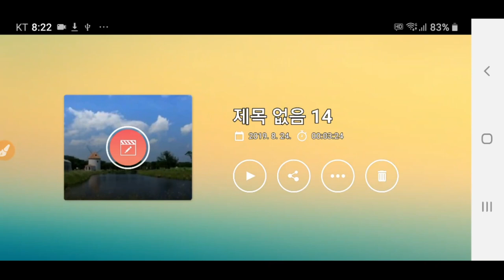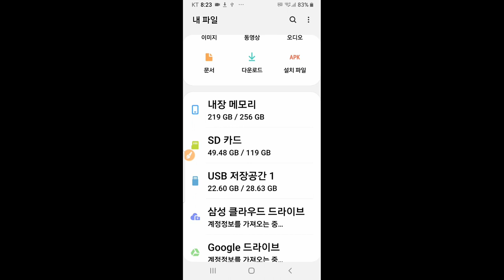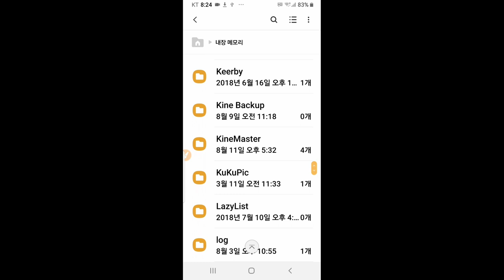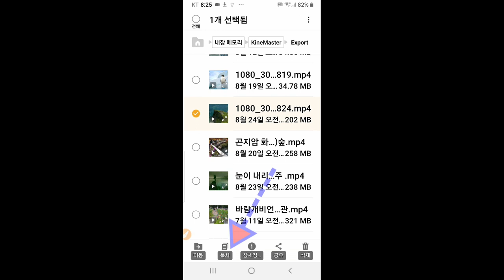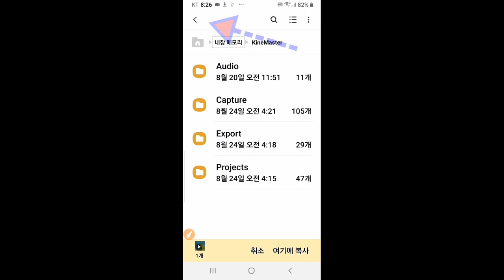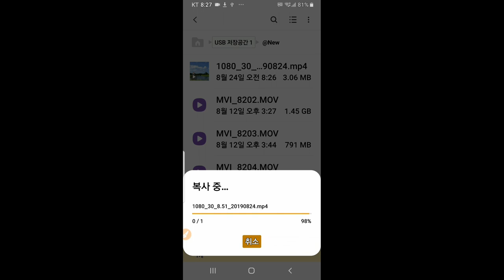파일을 USB에 복사하는 방법 (Kinemaster 제작 동영상)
Kinemaster에서 제작한 동영상 파일을 USB에 복사하는 방법